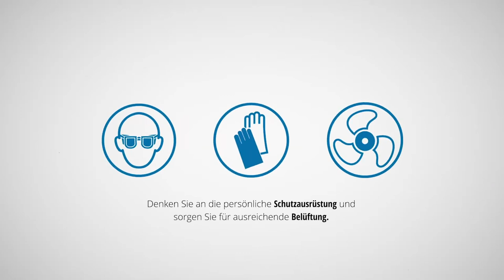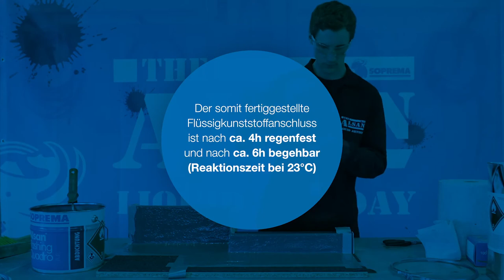ALSAN Flashing Quadro - Verarbeitung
In diesem Verarbeitungsvideo zeigt euch Christoph, die Verarbeitung von ALSAN Flashing Quadro, dem einkomponentigen Polyurethanharz zur Erstellung von dauerhaft dichten An- und Abschlüssen sowie von Details.

Mehr Information findet Ihr in der ALSAN Verlegeanleitung.